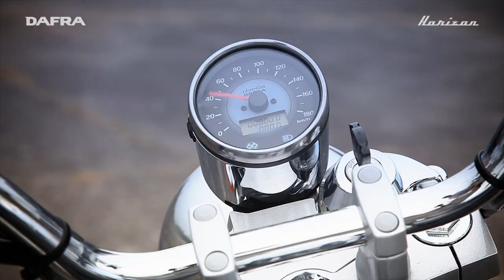Video oficial Dafra Horizon